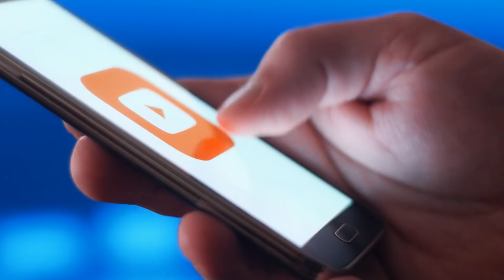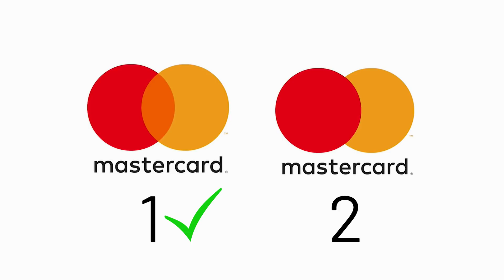ZGADNIJ KTÓRE LOGO JEST PRAWIDŁOWE?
Zobacz też odcinek u chłopaków na kanale Mniej Więcej, gdzie odpowiadają na PYTANIA ZA MILION z milionerów!